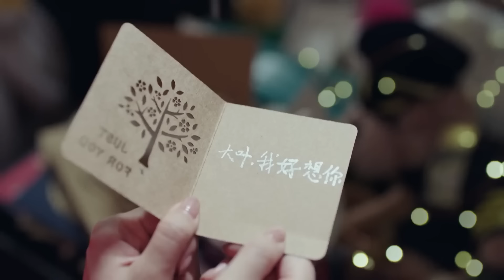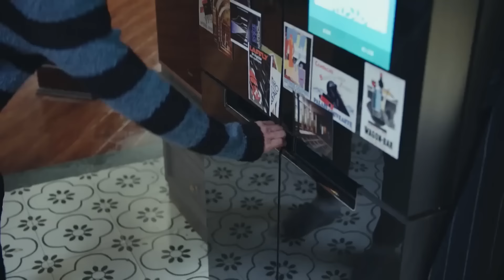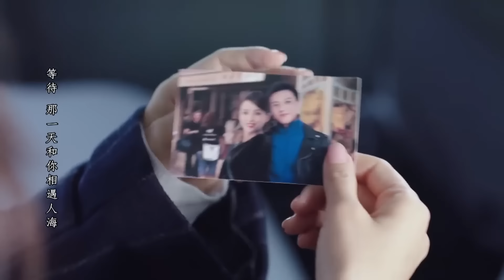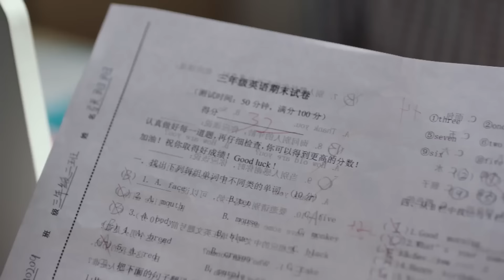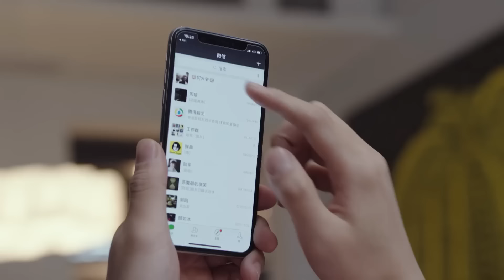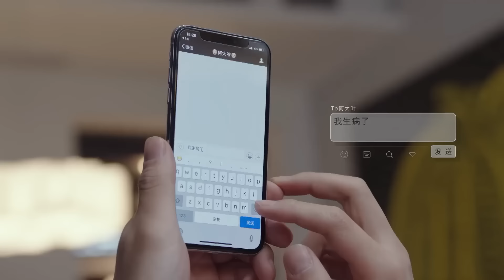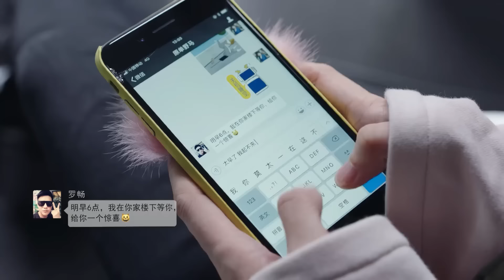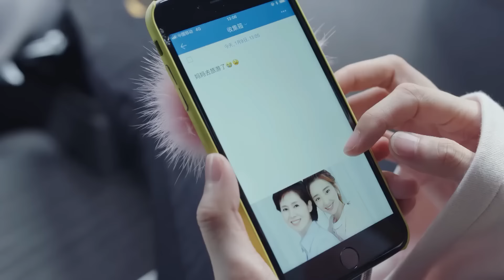[Full Movie]前夫為哄妻子高興扮成玩偶，可妻子卻帶著新歡一起出現，前夫瞬間氣急敗壞！明天我們好好過